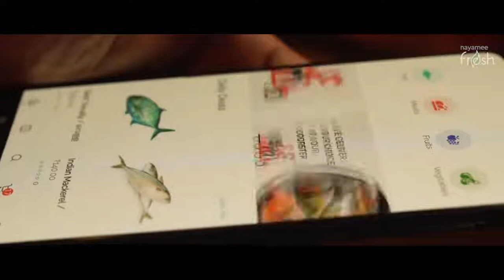വളാഞ്ചേരിയെ മാലിന്യ മുക്തമാക്കാന്‍ യുവജനങ്ങളുടെ സഹകരണത്തോടെ കര്‍മ്മ പദ്ധതി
വളാഞ്ചേരിയെ മാലിന്യ മുക്തമാക്കാന്‍ യുവജനങ്ങളുടെ സഹകരണത്തോടെ കര്‍മ്മ പദ്ധതി ആവിഷ്‌കരിച്ചു.നഗരസഭയിലെ യുവജന സംഘടനകള്‍, ക്ലബ്ബുകള്‍, സന്നദ്ധ സംഘടനകള്‍ എന്നിവരുടെ സഹകരണത്തോടെ മാലിന്യ മുക്ത പദ്ധതിക്ക് രൂപം നല്‍കി വളാഞ്ചേരി നഗരസഭ.ക്ലബ്ബുകളുടേയും സംഘടനകളുടേയും സഹായത്തോടെ ഞായറാഴ്ച മുനിസിപ്പല്‍ പരിധിയിലെ മുഴുവന്‍ റോഡുകളും ശുചീകരിക്കും